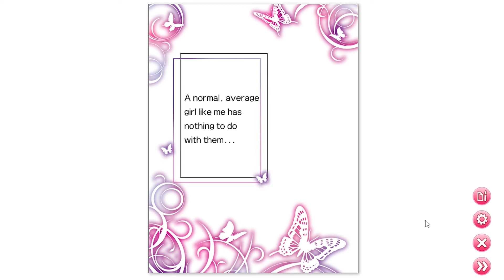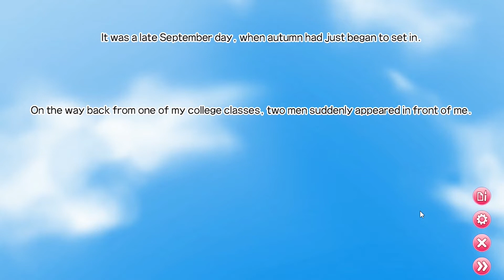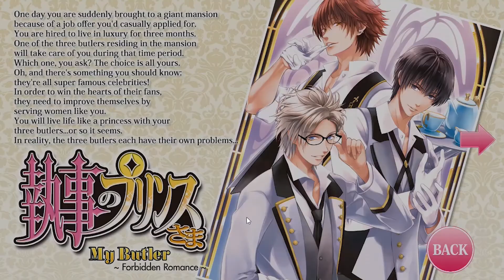Spacey Presents: Mixed Reviews | My Butler | Part 1